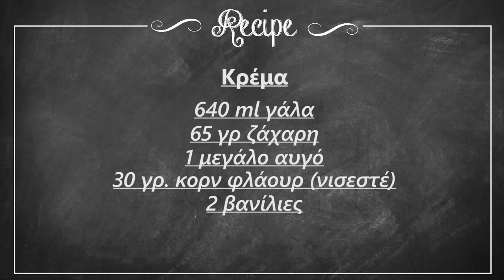Δροσερό εκμέκ κανταΐφι | Foodaholics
Δροσερό εκμέκ κανταΐφι  | Drosero ekmek kantaifi | Foodaholics

Συστατικά:

250 γρ κανταΐφι
 50 γρ βούτυρο
 250 ml κρέμα γάλακτος
 Κρέμα
 640 ml γάλα
 65 γρ ζάχαρη
 1 μεγάλο αυγό
 30 γρ. κορν φλάουρ (νισεστέ)
 2 βανίλιες
 Λίγο αλάτι
 Σιρόπι
 250 ml νερό
 250 γρ ζάχαρη
 Λίγο χυμό λεμονιού
 1 βανίλια